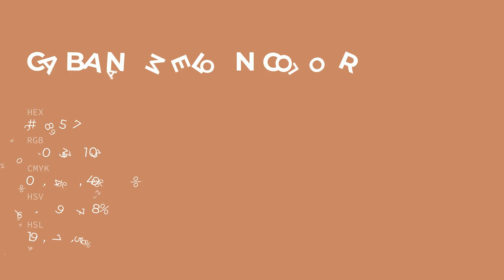Cabana Melon color c88567 hex color - Orange color - Cool color c88567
What color is Cabana Melon ? c88567 hex color - Orange color - Cool color c88567

Hex c88567 Color Code is also known as Cabana Melon color.